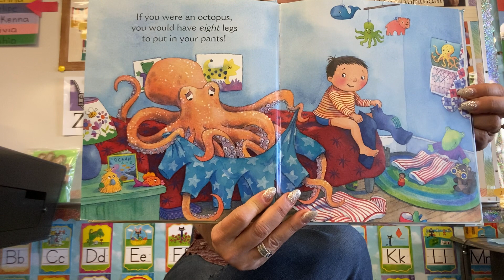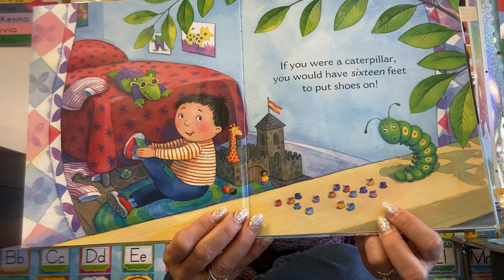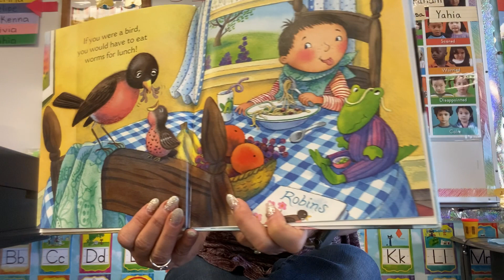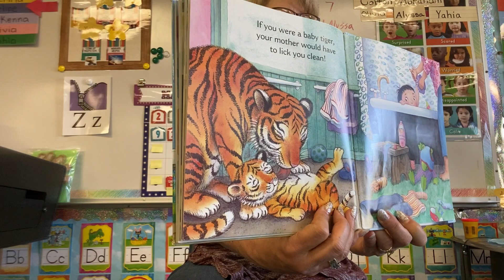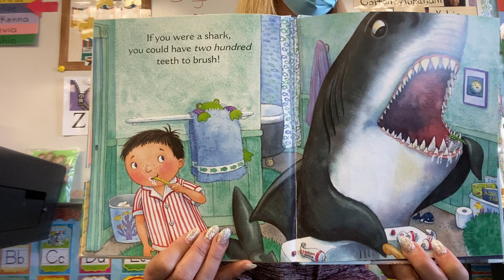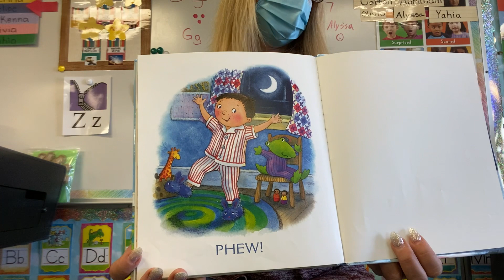5/10/21- Octopus book..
5/10/21- Octopus book..